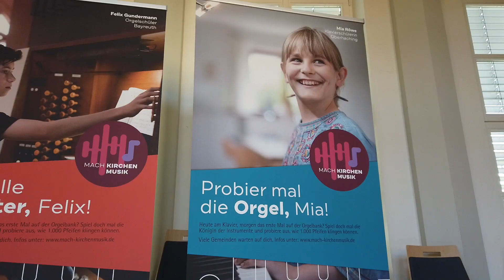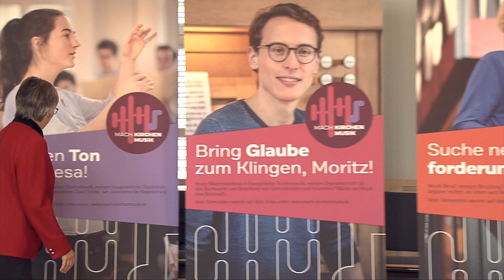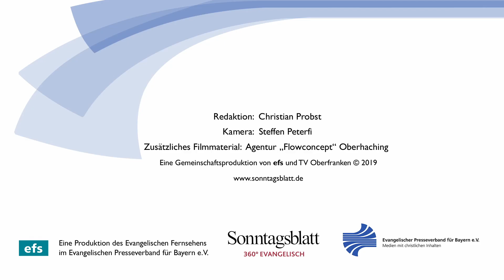Probier mal die Orgel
Evangelische Landeskirche in Bayern sucht Musiknachwuchs, KantorInnen und KirchenmusikerInnen

Mit einer großen Kampagne sucht die evangelische Landeskirche bayernweit musikalische Talente, die haupt- oder nebenamtlich in den Kirchen musizieren und mit Chören arbeiten. Die über 1.500 Kirchengemeinden in Bayern sind ein großes Betätigungsfeld für Musiker. Hauptamtliche haben gute Chancen, einmal einen festen Job zu bekommen.

Redaktion: Evangelisches Fernsehen (efs), Christian Probst
Evangelischer Presseverband für Bayern e.V. (EPV)